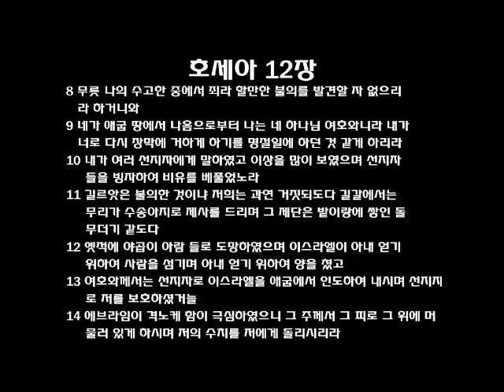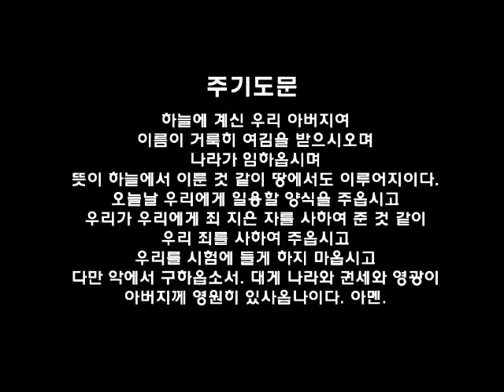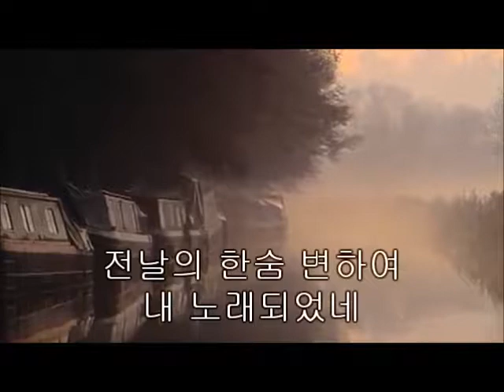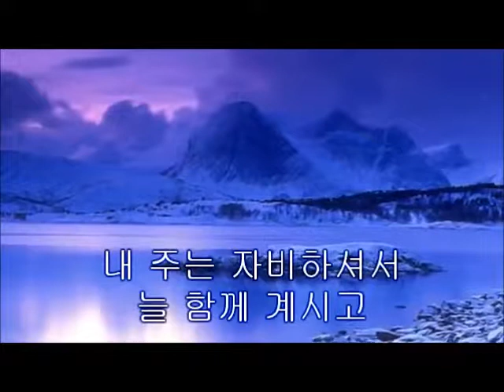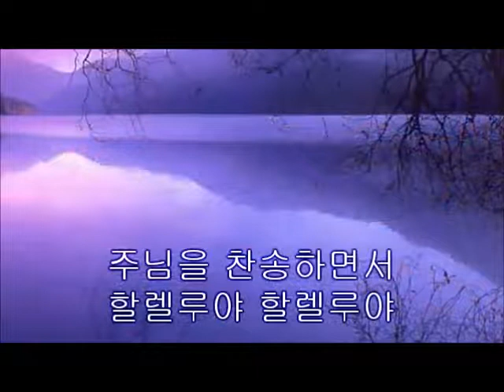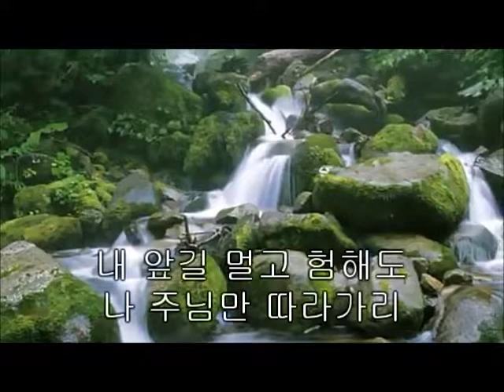필라한빛성결교회 새벽기도말씀 호세아 12장